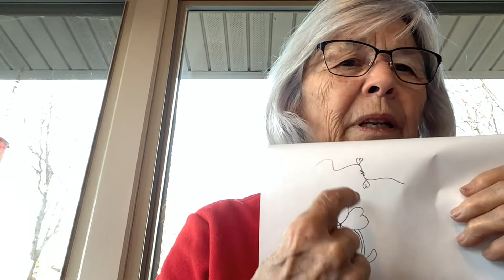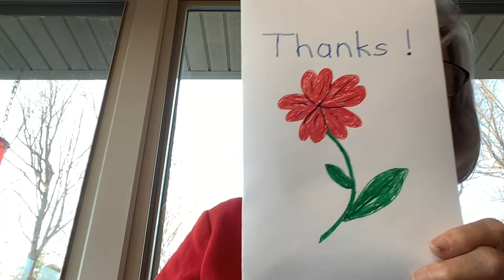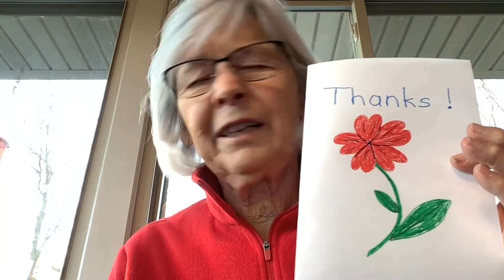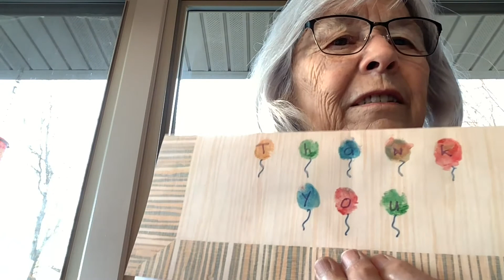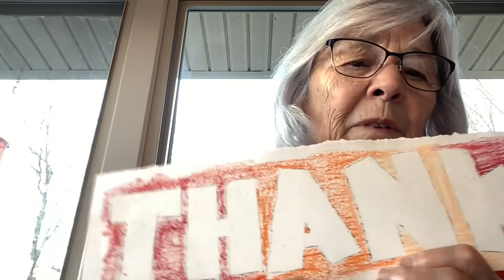2/8/21 Family Home Discipleship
Welcome to Saint Andrew's home discipleship lesson for the week! Saints of all ages are encouraged to watch and participate together - the leader will ask questions and direct you through activities to help you grow in faith. New lessons are posted every Monday; enjoy them together any time during the week that works for your family! We appreciate Esther Hammond for sharing this week's lesson on Jairus and his daughter, and what it means to have a family who cares about us.